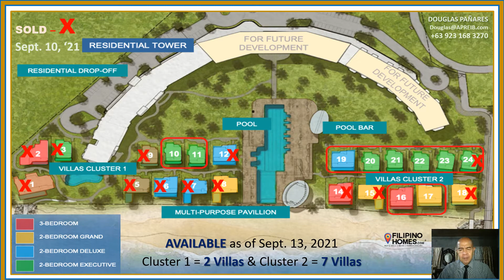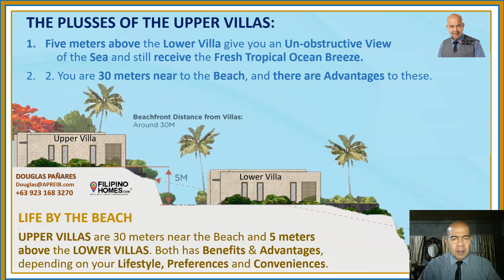Part 1: Is this the Home for you? Aruga Beach Villa, the only Resort Villas in Mactan Island, Cebu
Your Beachfront Home Paradise is
Now at ARUGA BEACH RESORT VILLAS,
In Mactan Island - Cebu, Philippines.

VACATION EVERYDAY WHILE RUNNING YOUR BUSINESS AT HOME
There are two Components of the Aruga Resort Residences;
the Aruga Resort Villas, and the Aruga Residential Resort Condos.
They are flawlessly augmented with the Amenities of the Aruga Resort Hotel
to bring the best experience for the homeowners and the hotel guests alike.
Giving you the Advantage of using the Hotel Facilities and Business Services,
to meet your clients as they stay in the Hotel and you can also avail the Conference Rooms and Convention Halls for your Business as well. A Perfect Home and Business Paradise, a Realization of Vacation Everyday while Running your Business at Home.

This 5.2-hectare sanctuary is Rockwell’s boldest move for a limited 22 VILLAS arrayed along the 270-meter beach frontage as your exclusive home paradise.
As of September 15, 2021, only 9 Villas are Left Available;
a) Lower Villas:
     One 2-Bedroom Grand Villa, and One 3-Bedroom Executive Villa
b) Upper Villas:
     Seven 2-Bedroom Executive Villas
The Current Lucky 13 Villas Homeowners are Happy and Enthusiastic
They have enjoyed the savings from their investment by availing the Low Construction Price of the Villas, and they are most excited that Cluster 1 Villas will be turned-over on November 2023 – On Time, Cluster 2 Villas on (including Villas 16 & 23) on June 2024 – On Time, and the Aruga Residential Resort Condo on March 2024 – On time. Then the Aruga Resort Hotel will be constructed.
Excited to be under the Sun, to step on the Sand,  to view the Sea and to Swim.
Wake up to sun-kissed mornings. Stroll along the shore, sand cushioning your every step and the water tickling your toes. With 270 meters of private shores,
you are enveloped in privacy. The sound of the waves will surely drown your worries, and then dip into the warm blue tropical sea to calm you down with peace that is the key to your creativity and prosperity.
This is a much-deserved retreat – beachfront refuge that they are thrilled to enjoy very soon.

Join them as you can still avail the Low Construction Price before the Impending  Price Increase which will be implemented soon, and while there are still Villas available.

Sea Upcoming: Part 2 - Is this the Home for you? Aruga Beach Villa, the only Resort Villas in Mactan Island, Cebu

DOUGLAS FERNANDEZ PAÑARES
(A Phil. Real Estate Investment Bureau)